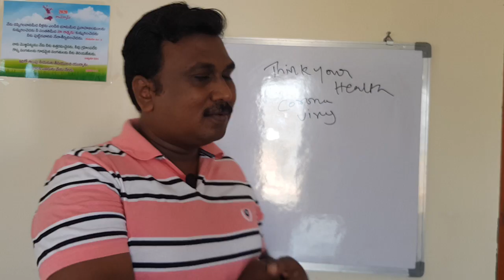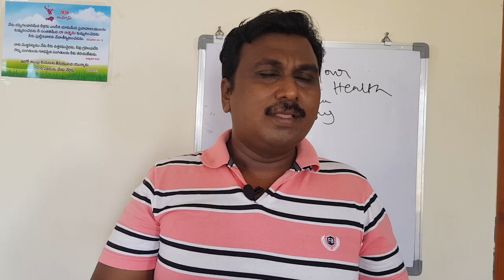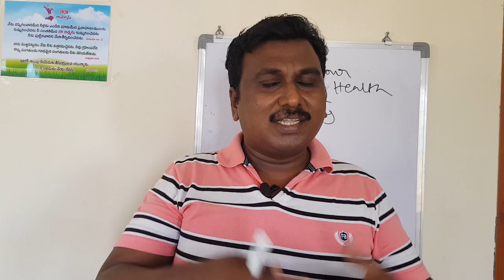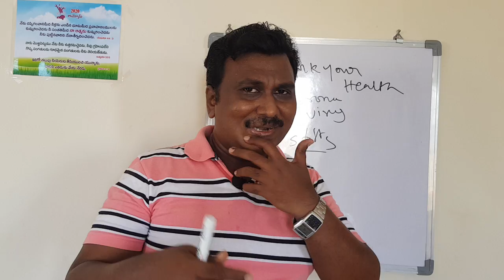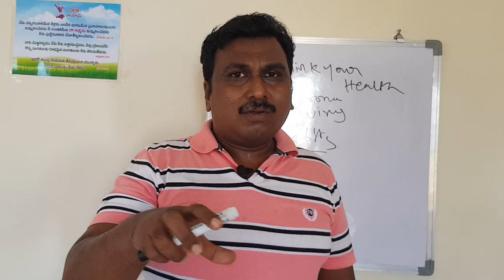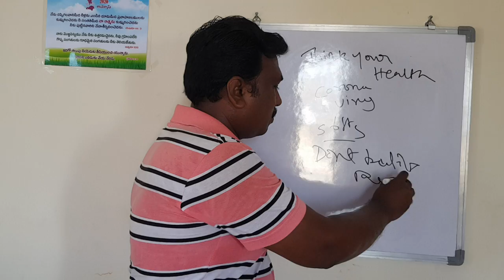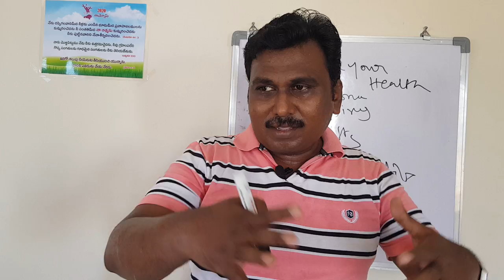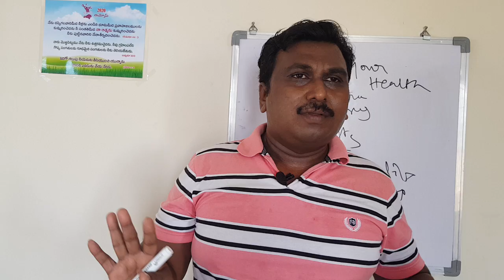"CORONA VIRUS" BEWARE OF RUMOURS.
This is an important information to my country people.Be careful,conscious about corona virus.